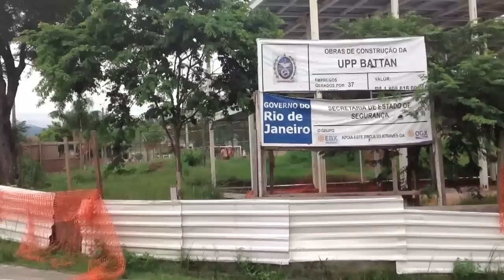In Rio, Tycoon's Downfall Leaves Trail of Blight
Until recently, Eike Batista was a powerful tycoon in Brazil. Now, the collapse of his empire has left stalled construction projects all over Rio de Janeiro.